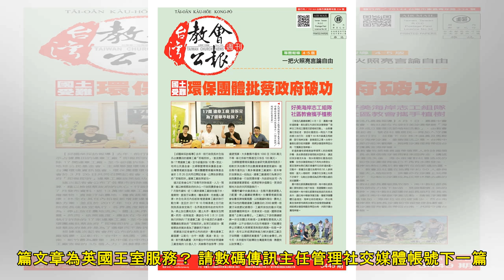【美化校園】鼓勵師生齊種植 33間學校獲綠化校園工程獎｜港聞｜流動新聞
「綠化校園工程獎頒獎典禮」今日舉行，一共33間學校獲獎，以表揚他們優秀的綠化校園工程和對綠化環境的貢獻。 圖為大園圃種植（小學組）冠軍中華基督教會基慧小學（馬灣）的作品。（康文署圖片） 綠化校園工程獎...